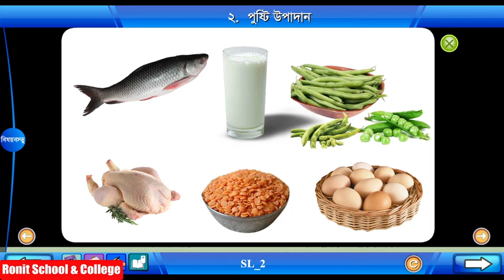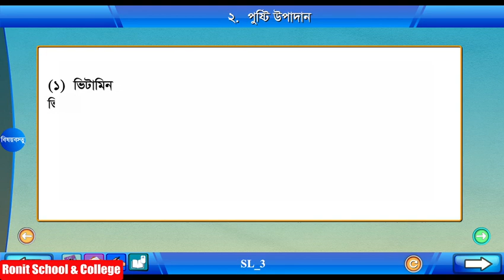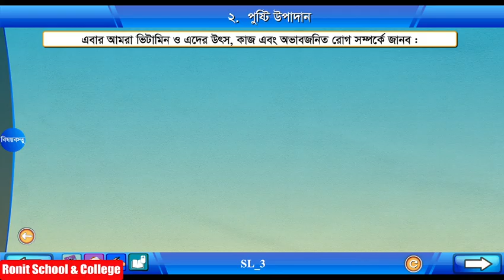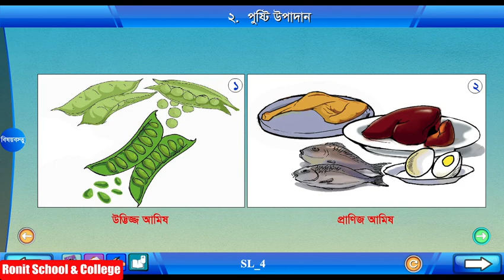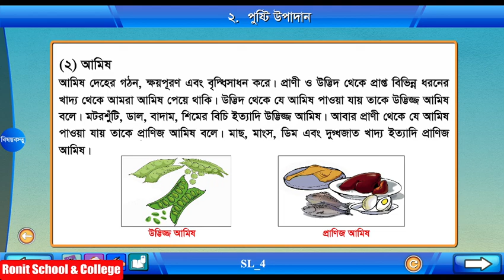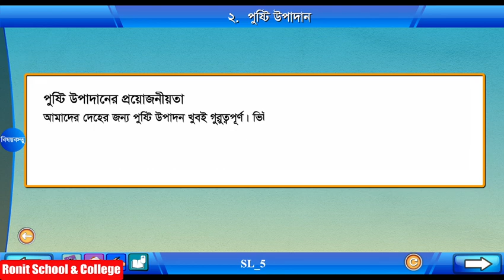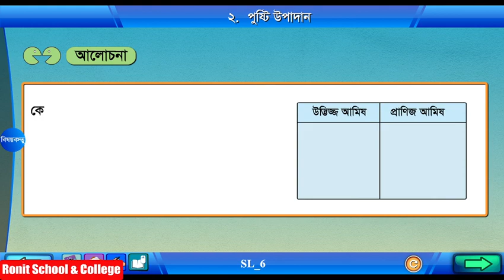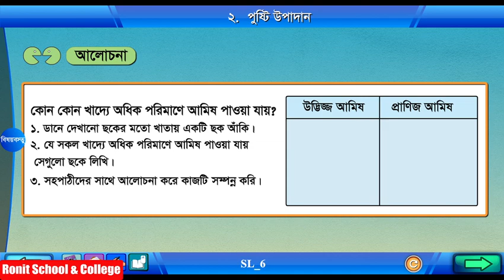Class 4 Science Chapter-4 Part-2 ||চতুর্থ শ্রেণি বিজ্ঞান অধ্যায়-৪ পাঠ-২|| Ronit School & College